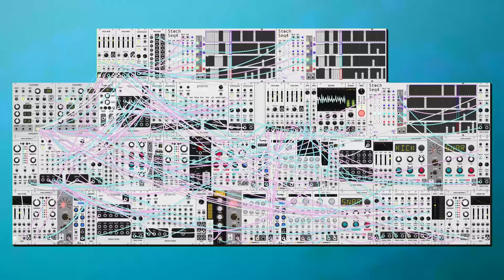dawn bree - sorting some things out (modular synth ambient)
sometimes i put one of these together and its five minutes, sometimes its one. for about ninety percent of the process i really don't know which side its going to be, its something that i really didn't expect about doing this sort of thing. i guess this one could pad out to three minutes with some additional variations and maybe a couple more voices and intersecting melodies and such, but this one feels very face value to me. one of those ones where you say something, then go on a quick tangent to back up your point, then restate the thesis at the end. my highschool english teacher would be so proud.

progression is a weird one today. i was feeling a flat six and the internet told me that i could use a minor four with it so we have a I-VIb-iv, very chromatic, hard to hold everything together. i want to get more comfortable with out of key notes, its such a powerful tool, just really tough to learn how to use. anyways i hope you like this one, let me know what you think! :)